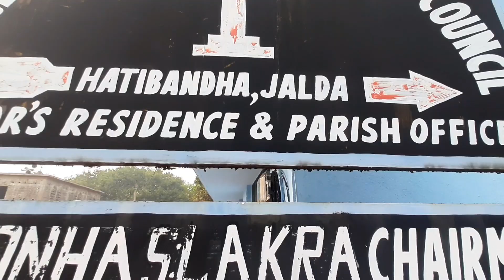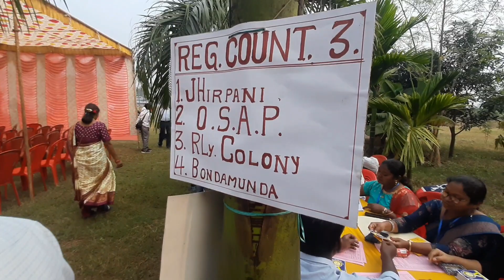rourkela parish mahila siksha sibir 2023//g e l church jalda odisha